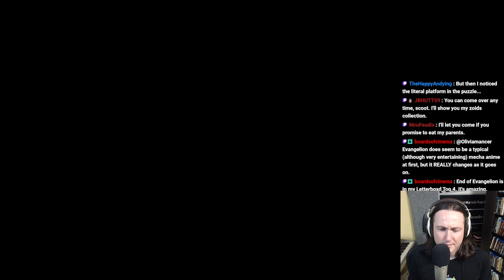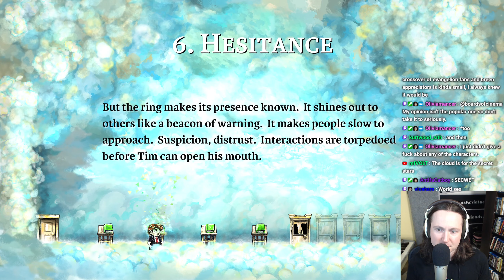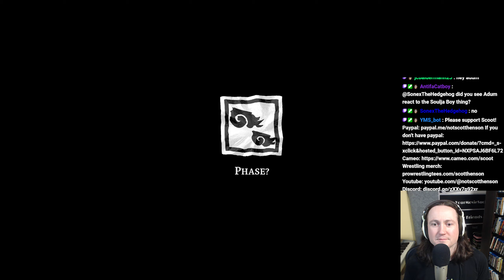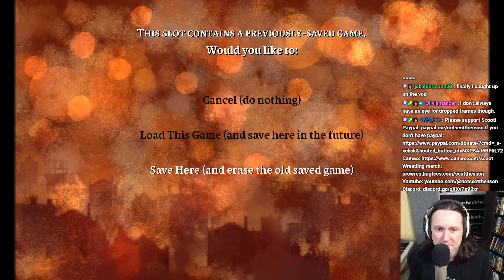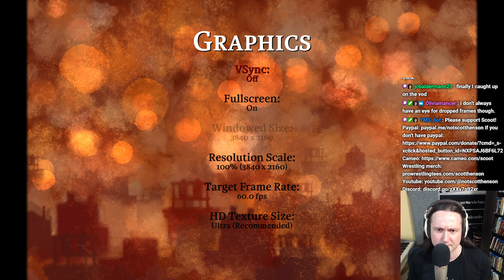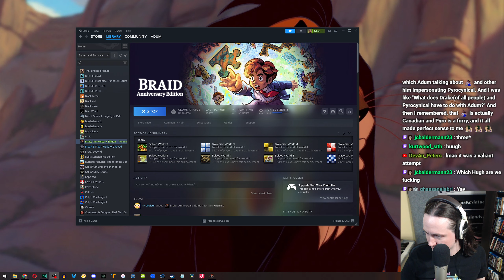Braid, Anniversary Edition (Part 4)